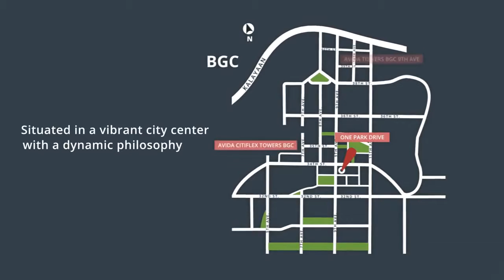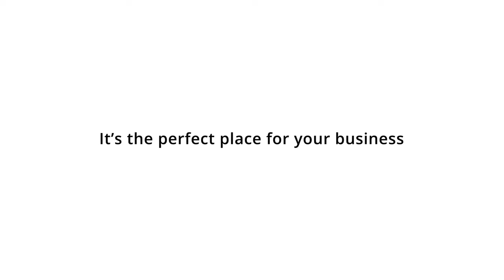Capital House | Avida Land | Philippine Real Estate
The Perfect Fit for your Business